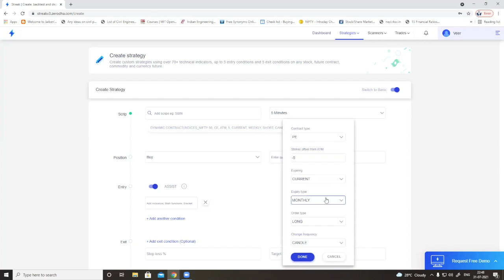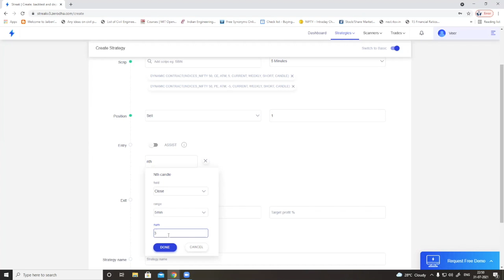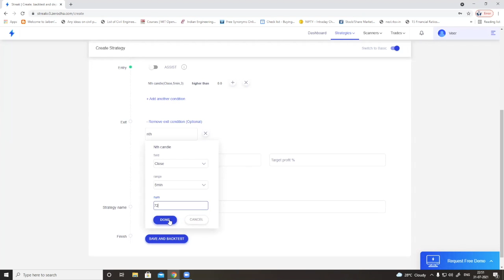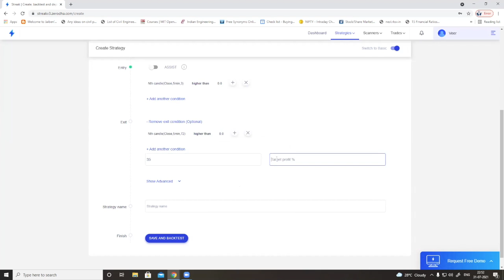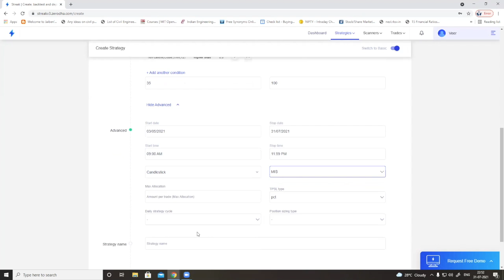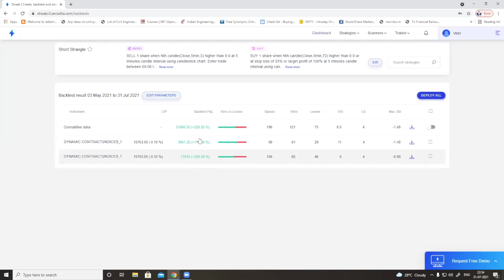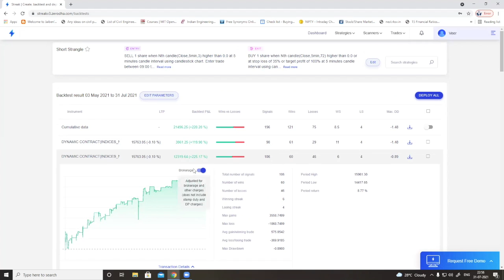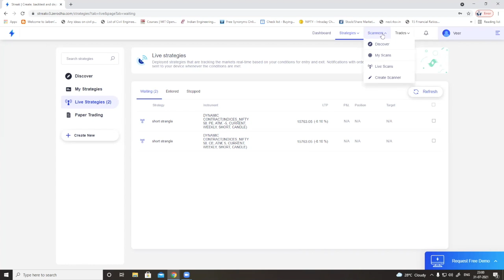How much we can earn in Option Trading I Learn Back Testing and find out our future profits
To open Demat account in India’s  No-1 Demat account provider (Zerodha).